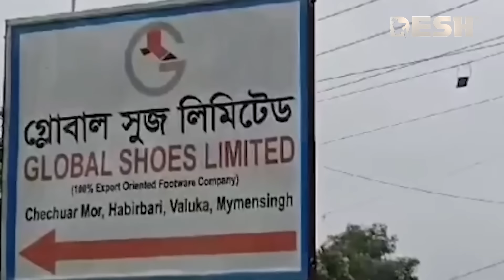শতকোটি টাকা বিনিয়োগ মতিউর পুত্র অর্ণবের | NBR | Motiur Son | News | Desh TV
»» Office Address:
42, Shaheed Sangbadik Selina Parveen Sarak, Malibag 1217 Dhaka, Dhaka Division, Bangladesh